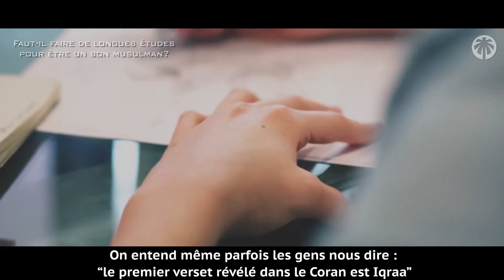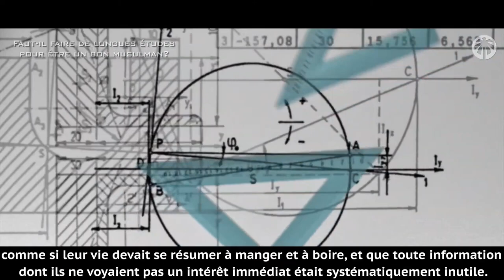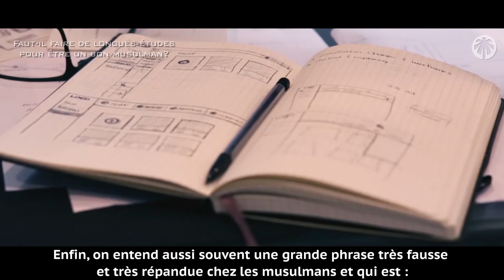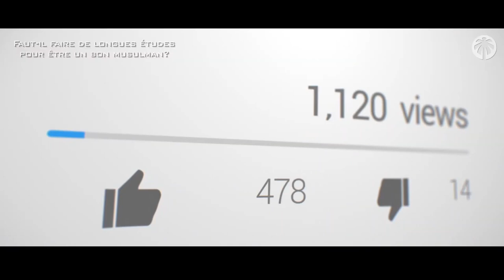Avoir de grands diplômes pour être un bon musulman ?